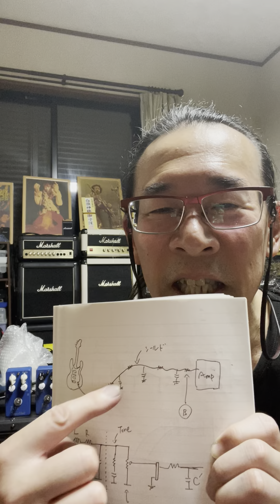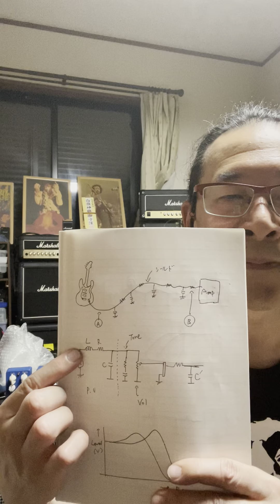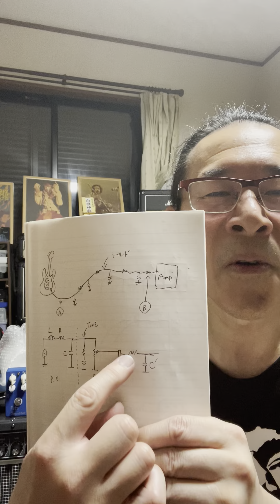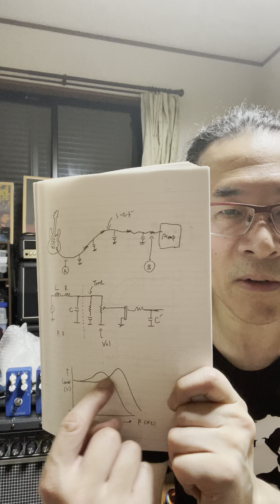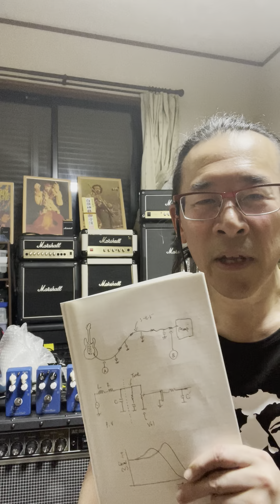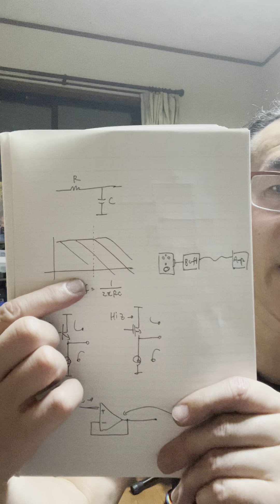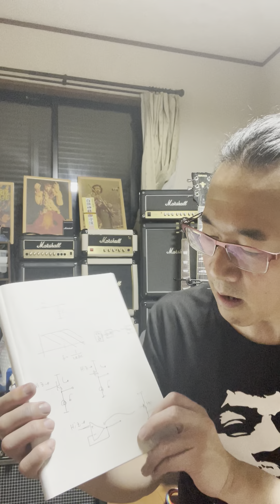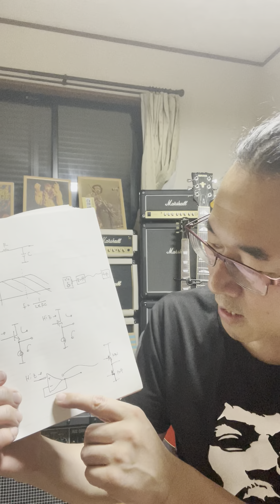【歪みの広場】徹底（？！）解説！みなさん、バッファってちゃんと理解できてますでしょうか？！今回はバッファの解説をしました！ロング動画は説明欄からご覧ください！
【ファッツサウンドラボラトリー（Fats Sound Laboratory）】
みなさん、バッファってちゃんと理解できてますでしょうか？！今回はバッファの徹底（？！）解説をしました！

（補足）
　ギターの直後にバッファを置くと、バッファの入力インピーダンスが高いので
　シールドケーブルとギターが分離された状態になります。
　そしてバッファがギターと同じ波形の信号で強力にシールドケーブル：負荷をドライブする、という説明もできます。

ファッツサウンドラボラトリー！
FSLは有名ペダルのクローンばかりを作ってるメーカーとは一線も二線も画するペダルブランドです。
ソニー、東芝で30年間にわたりアナログ半導体回路設計をしていた設計者がおくります、完全独自設計のエフェクターです！
（現在も外資系半導体メーカーで現役です）

クローンは絶対作らず、完全オリジナル回路です。
もちろん、ヴィンテージ部品を何ヶ月もかけて取っ替え引っ替えするような開発の仕方はいたしませんし、いい音はそのような無意味に高価な部品を使わずとも実現できます。
高価な部品代をペダルの価格に乗せてお客様から法外な代金を取るようなことは絶対致しません！
電気電子理論から開発しておりますので、一製品の基本回路はアイデアが湧けば１週間もかからず出来ます。
xx年かけて開発した、なんて付加価値にはなりません。

このような信念で皆様に良質のエフェクターをお届けしています！
もちろん１年間の保証つき、かつ商品到着後10日間は返品OKです！